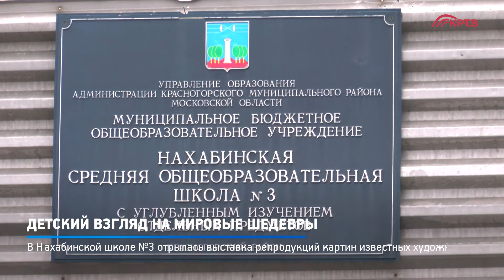КРТВ. Детский взгляд на мировые шедевры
В Нахабинской школе №3 отрылась выставка репродукций картин известных художников